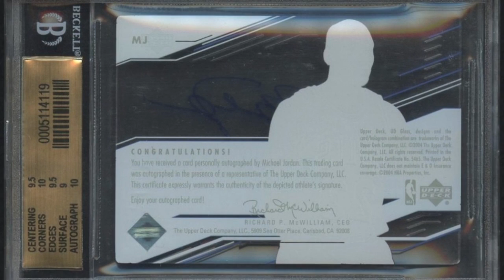Auction: 2003-04 UD Glass Auto Focus Autograph MJ Michael Jordan SP (BGS 9.5)